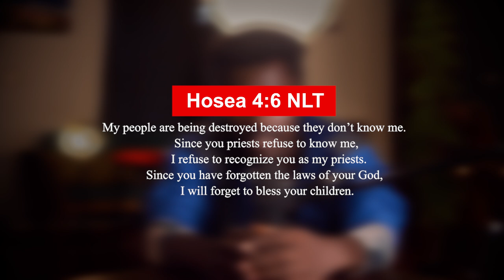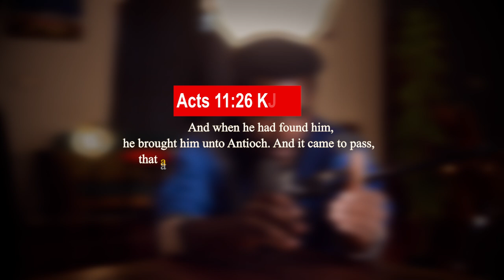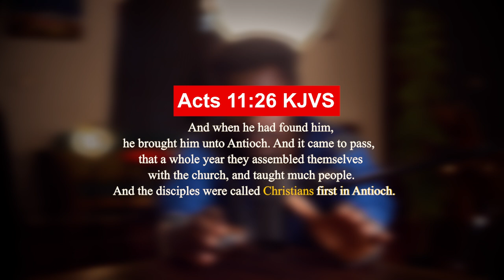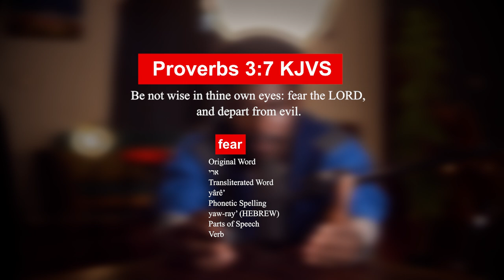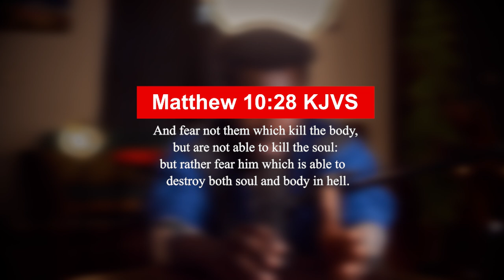Kanye West's fall from grace. This was the reason.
Kanye West's fall from grace has been a subject of intense public scrutiny and debate. Once celebrated as a musical genius and cultural icon, his journey took a tumultuous turn marked by controversial statements, erratic behavior, and personal struggles. The reasons behind this dramatic shift are multifaceted, encompassing mental health challenges, strained relationships, and a series of public incidents that tarnished his reputation. This narrative explores the complexities of Kanye West's rise to fame, his subsequent decline, and the factors contributing to his diminished public Kanye West's Fall from Grace